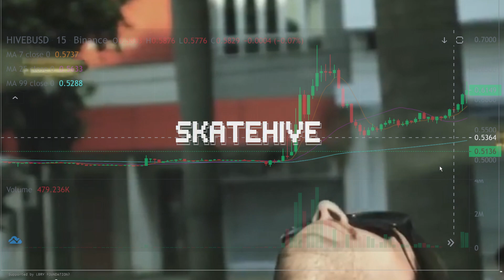How Daryl Rolls: Life Update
I'm now living on a boat!  Watch this episode to find out why, and how it all came about!